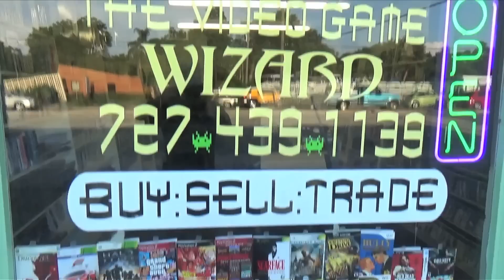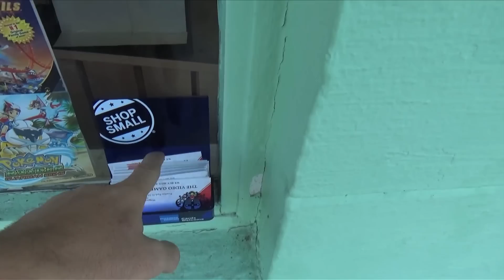Game Wizard Store Episode 80